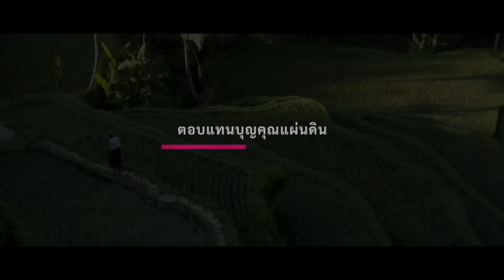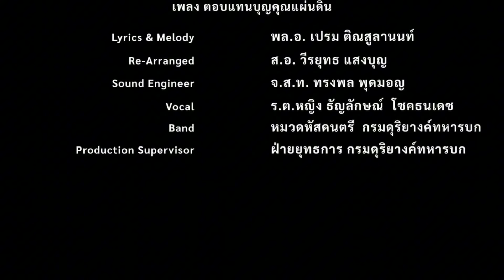12591 ดิ้นหนีกบฎ-ยุบพรรค ! เบื้องลึก ก้าวไกล รีบพุ่งใส่นิรโทษพรรคพวก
Line  : vihok001